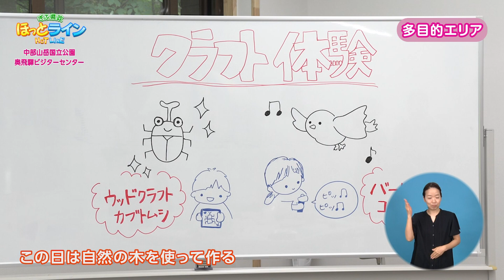ぎふ県政ほっとライン「中部山岳国立公園周辺の旅の起点～中部山岳国立公園奥飛騨ビジターセンターのオープン～」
今回は、中部山岳国立公園周辺の自然や観光、文化の魅力を発信する新たな拠点「中部山岳国立公園　奥飛騨ビジターセンター」について紹介します。

中部山岳国立公園 奥飛驒ビジターセンター